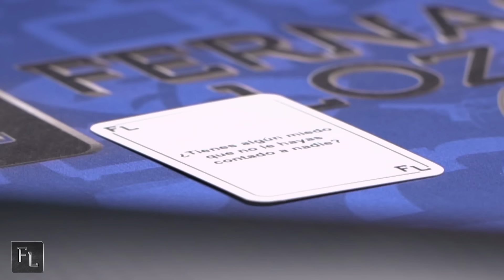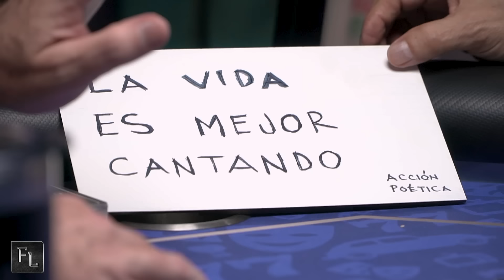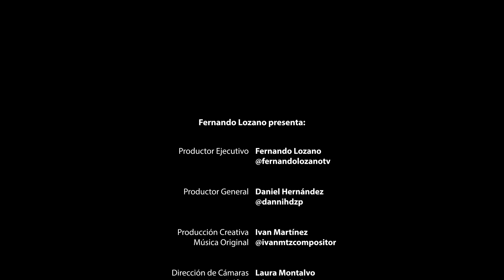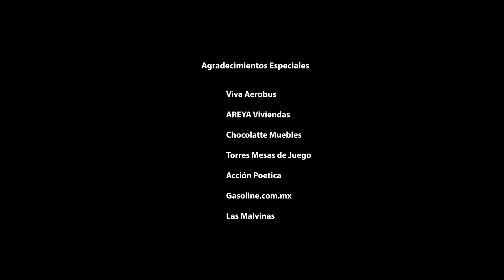Lorenzo de Monteclaro en Fernando Lozano presenta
Cantante de música regional Mexicana